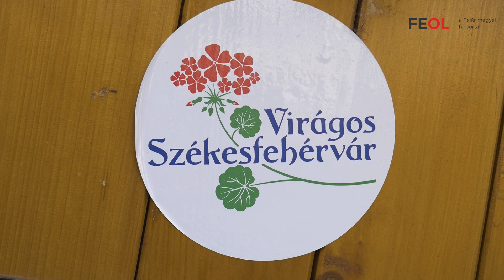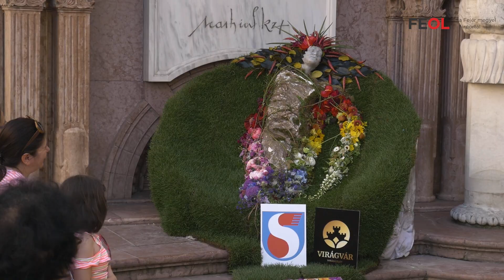Pünkösdi Virágálom Székesfehérváron [2019]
Videó: Elekes Gergő / Feol.hu